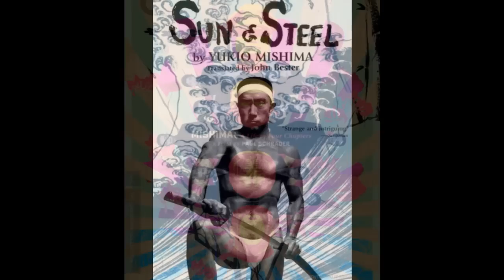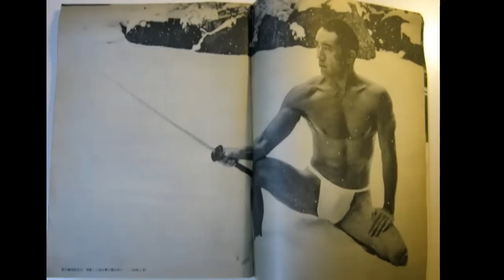Yukio Mishima (Augusto Mariante)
Short photo essay on Yukio Mishima, some of his novels and his famous suicide.